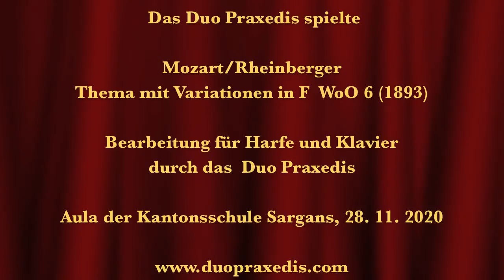Duo Praxedis – Rheinberger: W. A. Mozarts Klavier-Variationen in B (KV 500)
Josef Gabriel Rheinberger (1839–1901): W. A. Mozarts Klavier-Variationen in B (KV 500) für den Konzertvortrag frei bearbeitet WoO 005
arr. by Duo Praxedis
Praxedis Hug-Rütti, harp (Harfe)
Praxedis Geneviève Hug, piano (Klavier)